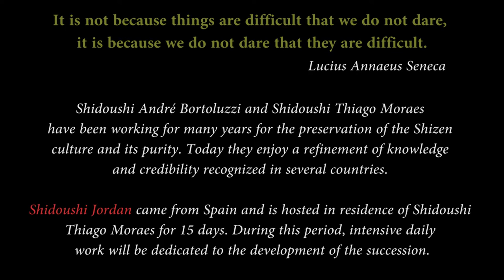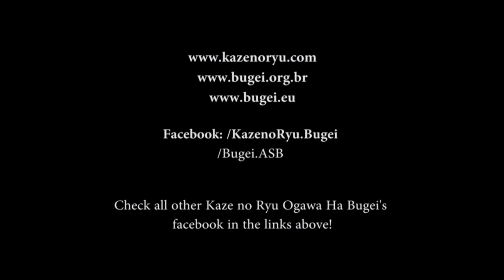Ogawa Ryu - IBS - ASB - Shidoushi Jordan in Brazil - Kumiuchi Bundorigumo / 組み打ち 分捕り雲